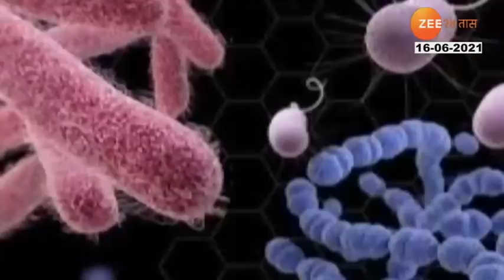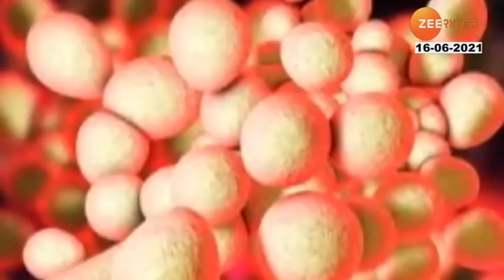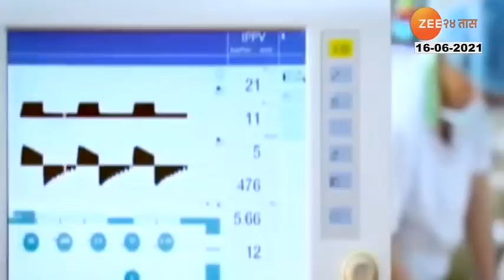AFTER BLACK,WHITE,YELLOW NOW DANGER OF GREEN FUNGUS